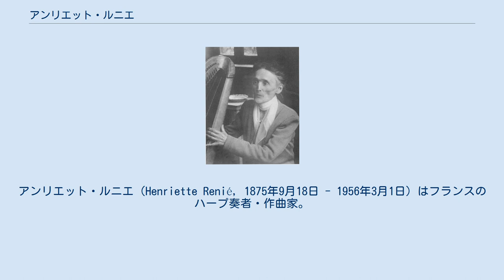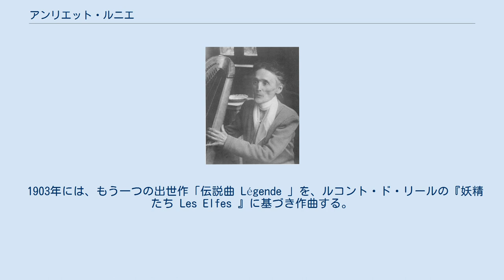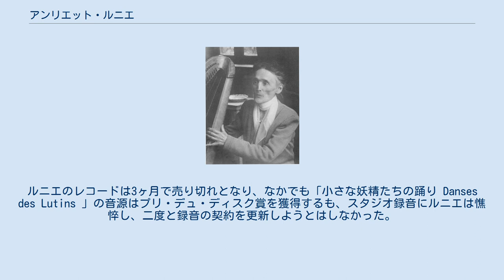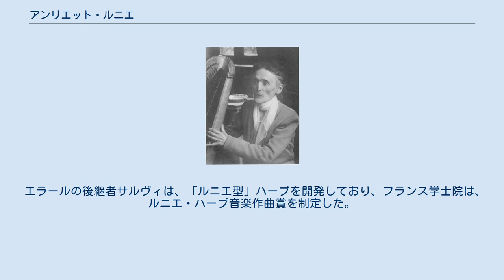アンリエット・ルニエ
アンリエット・ルニエ（Henriette Renié, 1875年9月18日 - 1956年3月1日）はフランスのハープ奏者・作曲家。
敬虔で禁欲的な信仰心のうちに、清貧に甘んじて過ごしたが、女性の社会進出がまだ受け入れられなかった時代にあって、自立し成功した女性芸術家の先駆者となった。
独自のハープ指導法を確立した名教師としても知られ、著名な門弟にカルロス・サルセードやマルセル・グランジャニー、ハーポ・マルクス、スーザン・マクドナルドらがいる。
 父ジャン＝エミール・ルニエは、テオドール・ルソー門下の画家の卵であったが、家業の建築業を継がなかったために勘当され、オペラ座の舞台俳優として生計を立てていた。
だが、遠縁の娘ガブリエル・ムシェと結婚し、妻が妊娠すると役者を引退した。
 兄弟は兄が4人おり、上の3人はやんちゃであった。
ルニエは兄たちと遊んでいて、鼻を骨折したことがある。
一方、ルニエは四男フランソワになつき、片時も離れようとしなかった。
長じてからも両親と親密な関係にあり、父親が他界するとルニエが母親を経済的に支援した。
また、難聴のために希望が持てずにいた兄フランソワとも、生涯を通じて親しい関係を続けている。
 5歳になる前にピアノの手ほどきを受けていたが、5歳のときにアルフォンス・アッセルマンを主役にした演奏会を見かけて、「あの人に先生になってもらうんだ」と言い出す。
だが8歳になるまでハープに触ることはできなかった。
セバスチャン・エラールの音楽教室でアッセルマンに師事。
1885年にパリ音楽院に入学し、10歳のときハープ演奏で次席となる（審査団が首席に選ぼうとしたのに対して、院長が妥当でないとしたためだという）。
だが11歳で首席になった。
 モデルケースとして異例の措置が取られ、当時14歳以下に履修が許されていなかった和声法と作曲の講義への出席が許可される。
テオドール・デュボワやアンブロワーズ・トマ、ジュール・マスネらから作曲するように激励されたが、自作の「アンダンテ・レリジオーソ」を教師たちに見せるまで、6週間もこれを隠し続けていた。
ルニエは女性は家にとどまるものとの発想に慣れきっていて、人目を集めることは気乗りがしなかったのである（また昔気質から、監督者なしで一人で出歩くことも決してしなかった）。
 12歳で音楽院を修了すると、フランス中で演奏し、パリの随所で弟子をとった。
ルニエは早くから教師としての片鱗を示し、兄の友人にハープの手ほどきをしており、音楽院の優等生として評判が立つと、パリの至る所から、自分よりも倍以上の年齢の入門者が集まった。
 15歳で最初のリサイタルをパリで開くが、両親がアッセルマンの名をオーケストラの指揮者としてプログラムに印刷することを失念したばかりに、この旧師と不和を起こしてしまう。
結局ルニエは、アッセルマンを宥めるために、身銭を切ってプログラムを刷り直したが、その後もアッセルマンとの一触即発の関係は続いた。
アッセルマンはルニエに、音楽家志望の学生を回そうとせず、花嫁就業のためにハープの手ほどきを求めるような、身分の高い女性ばかりを送って寄越した。
ルニエは、真剣な入門者が来ると、極秘で指導に当たらなければならなかった。
時が経つにつれて、アッセルマンはルニエの演奏会に指揮者を紹介することさえ拒み、ルニエの未出版作品の一部を、断りなく自分の授業に流用した。
それでもルニエは、アッセルマンに誠意を示し続けた。
 1901年に、音楽院在籍中に着手した「ハープ協奏曲 ハ長調」を脱稿させる。
デュボワの助言を容れてカミーユ・シュヴィヤールに目を通してもらい、いくつかの演奏会で上演する運びとなるが、不幸なことに21歳のときからルニエは胃を弱らせており、病身に鞭打って演奏活動を続けたにもかかわらず、とうとう1回、シュヴィヤールの指揮するコンセール・ラムルー管弦楽団とのコンサートを延期する破目になった。
それでも、自作の協奏曲の上演によって、ルニエはヴィルトゥオーソとしても作曲家としても名を上げ、しかもハープを独奏楽器とするのに一役買い、他の作曲家によってハープ曲が作曲されるようになった。
 1903年には、もう一つの出世作「伝説曲 Légende 」を、ルコント・ド・リールの『妖精たち Les Elfes 』に基づき作曲する。
同年に11歳のマルセル・グランジャニーをパ...